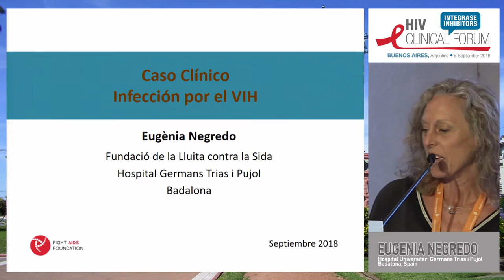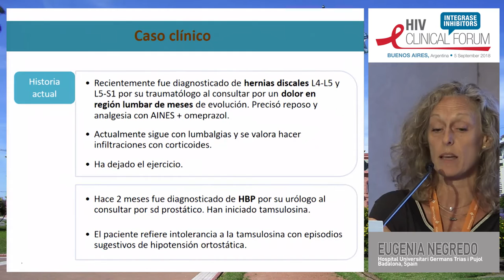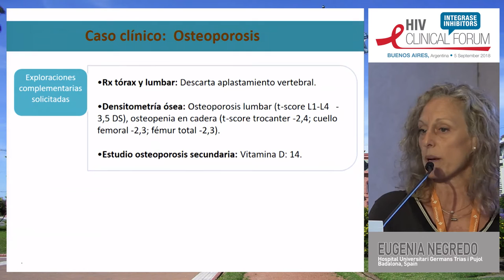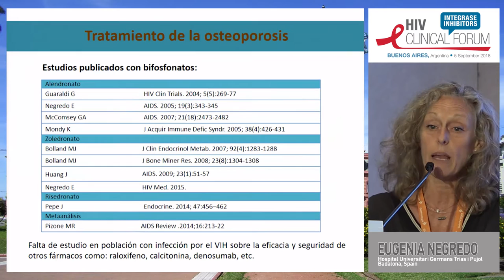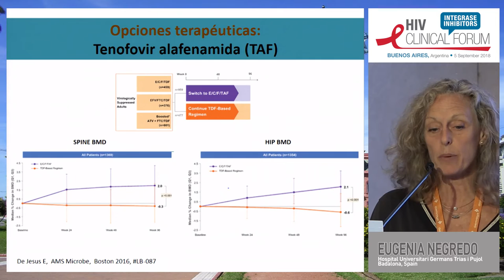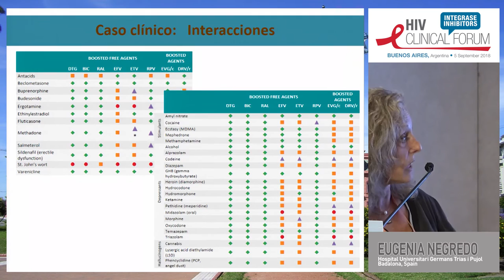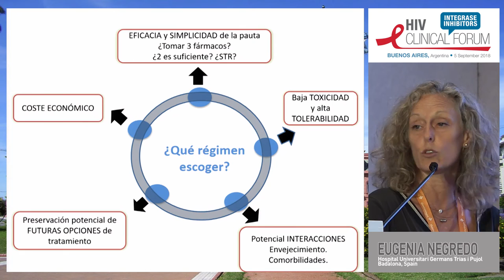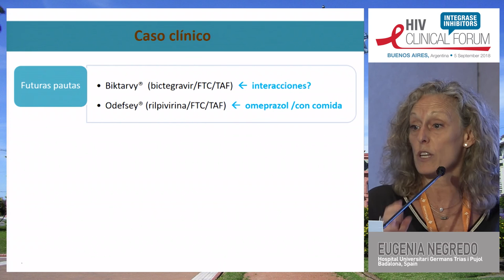Clinical Case Presentation | Eugenia Negredo, PhD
Lecture: Clinical Case Presentation
Speaker: Eugenia Negredo, PhD
                 Hospital Universitari Germans Trias i Pujol, Spain
Presented at: Argentinian HIV Clinical Forum 2018

Learn more about the Argentinian HIV Clinical Forum 2021 that will take place on 30 August 2021

The Argentinian HIV Clinical Forum provides an independent scientific program involving the world’s leading experts and is specifically designed for Argentinian HIV healthcare professionals and focuses on optimizing treatment for their patients.